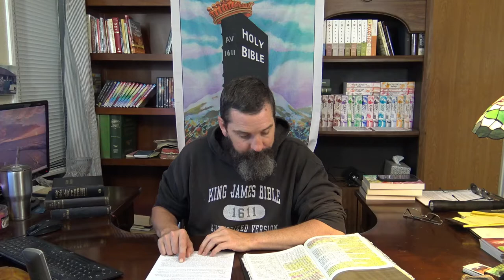Expository Study 1 Timothy 4: 1-6 Part 1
2 Timothy 4:2 Preach the word; be instant in season, out of season; reprove, rebuke, exhort with all longsuffering and doctrine.